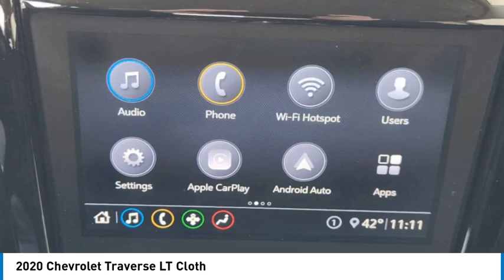2020 Chevrolet Traverse 23TR1480A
2020 Chevrolet Traverse LT Cloth

1400 S. Stemmons Frwy.

EPA 27 MPG Hwy/18 MPG City! Third Row Seat Trailer Hitch Onboard Communications System Satellite Radio Back-Up Camera Rear Air Aluminum Wheels TRAILERING EQUIPMENT LPO FLOOR LINER PACKAGE ENGINE 3.6L V6 SIDI VVT CLICK ME!KEY FEATURES INCLUDEThird Row Seat Rear Air Back-Up Camera Satellite Radio Onboard Communications System Privacy Glass Keyless Entry Steering Wheel Controls Child Safety Locks Electronic Stability Control.OPTION PACKAGESCONVENIENCE AND DRIVER CONFIDENCE PACKAGE includes (IOS) Chevrolet Infotainment 3 Plus system with 8 diagonal HD color touchscreen (UDD) multi-color Driver Information Center display (KA1) heated front seats (UG1) Universal Home Remote (BTV) Remote Start (TB5) rear power liftgate (UKC) Lane Change Alert with Side Blind Zone Alert (UFG) Rear Cross Traffic Alert and (UD7) Rear Park Assist TRAILERING EQUIPMENT includes (V08) heavy-duty cooling system trailer hitch and (CTT) trailering assist guidelines (On FWD includes (PZ8) Hitch Guidance with Hitch View when (ZL3) Convenience and Driver Confidence Package is ordered.) LPO FLOOR LINER PACKAGE includes (RIA) front and second row all-weather floor liner LPO (RIB) third row all-weather floor liner LPO and (CAV) integrated cargo liner LPO LT CLOTH PREFERRED EQUIPMENT GROUP Includes Standard Equipment AUDIO SYSTEM CHEVROLET INFOTAINMENT 3 PLUS SYSTEM 8 diagonal HD color touchscreen AM/FM stereo Bluetooth audio streaming for 2 active devices Apple CarPlay and Android Auto capable voice recognition in-vehicle apps cloud connected personalization for select infotainment and vehicle settings. Subscription required for enhanced and connected services after trial period ENGINE 3.6L V6 SIDI VVT (310 hp [232.0 kW] @ 6800 rpm 266 lb-ft of torque [361 N-m] @ 2800 rpm) (STD) TRANSMISSION 9-SPEED AUTOMATIC (STD).EXPERTS REPORTGreat Gas Mileage: 27 MPG Hwy.SHOP WITH CONFIDENCECARFAX 1-OwnerPricing analysis performed on 12/27/2023. Horsepower calculations based on trim engine configuration. Fuel economy calculations based on original manufacturer data for trim engine configuration. Please confirm the accuracy of the included equipment by calling us prior to purchase.